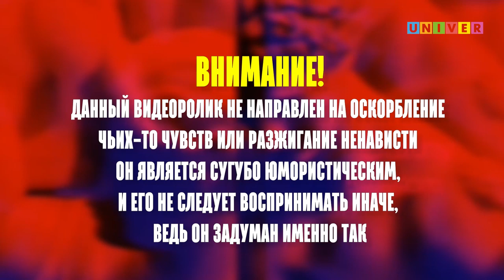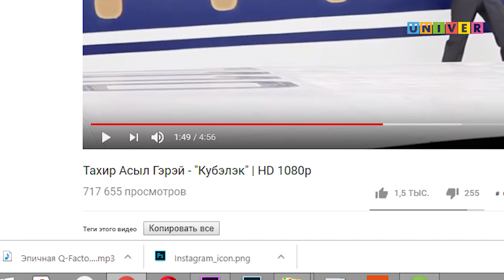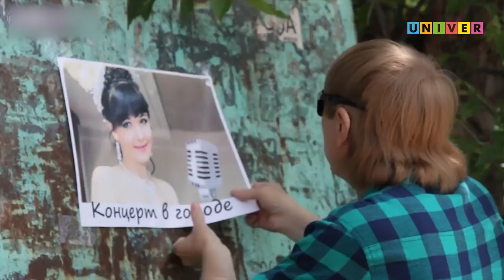Обзор татарских клипов #4| Громкие рыбы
Мы смотрим ПЛОХИЕ татарские клипы и говорим, что с ними не так.